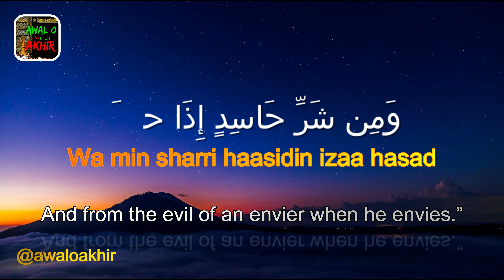Quran: 113. Surah Al-Falaq (The Daybreak): Arabic and English translation HD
Quran: 113. Surah Al-Falaq (The Daybreak)
Arabic and English translation HD

00:00 Intro
00:17 Qul aAAoothu birabbi alfalaq
00:21 Min sharri ma khalaq
00:24 Wamin sharri ghasiqin ithawaqab
00:30 Wamin sharri annaffathatifee alAAuqad
00:36 Wamin sharri hasidin itha hasad

Theme and Subject-Matter:

The conditions under which these two Surahs were sent down in Makkah were as follows. As soon as the Holy Prophet (upon whom be peace) began to preach the message of Islam, it seemed as though he had provoked all classes of the people around him. As his message spread the opposition of the disbelieving Quraish also became more and more intense. As long as they had any hope that they would be able to prevent him from preaching his message by throwing some temptation in his way, or striking some bargain with him, their hostility did not become very active. But when the Holy Prophet disappointed them completely that he would not effect any kind of compromise with them in the matter of faith, and in Surah Al-Kafirun they were plainly told: "I do not worship those who you worship nor are you worshipers of Him Whom I worship. For you is your religion and for me is mine", the hostility touched its extreme limits. More particularly, the families whose members (men or women, boys or girls) had accepted Islam, were burning with rage from within against the Holy Prophet. They were cursing him, holding secret consultations to kill him quietly in the dark of the night so that the Bani Hashim could not discover the murderer and take revenge; magic and charms were being worked on him so as to cause his death, or make him fall ill, or become mad; satans from among the men and the jinn spread on every side so as to whisper one or another evil into the hearts of the people against him and the Quran brought by him so that they became suspicious of him and fled him. There were many people who were burning with jealousy against him, for they could not tolerate that a man from another family or clan than their own should flourish and become prominent. For instance, the reason why Abu Jahl was crossing every limit in his hostility to him has been explained by himself: "We and the Bani Abdi Manaf (to which the Holy Prophet belonged) were rivals of each other: they fed others, we too fed others; they provided conveyances to the people, we too did the same; they gave donations, we too gave donations, so much so that when they and we have become equal in honor and nobility, they now proclaim that they have a Prophet who is inspired from the heaven; how can we compete with them in this field? By God, we will never acknowledge him, nor affirm faith in him".

Such were the conditions when the Holy Prophet (upon whom be peace) was commanded to tell the people: "I seek refuge with the Lord of the dawn, from the evil of everything that He has created, and from the evil of the darkness of night and from the evil of magicians, men and women, and from the evil of the envious", and to tell them: "I seek refuge with the Lord of mankind, the King of mankind, and the Deity of mankind, from the evil of the whisperer, who returns over and over again, who whispers (evil) into the hearts of men, whether he be from among the jinn or men." This is similar to what the Prophet Moses had been told to say when Pharaoh had expressed his design before his full court to kill him: "I have taken refuge with my Lord and your Lord against every arrogant person who does not believe in the Day of Reckoning." (Al-Mu'min: 27). And: "I have taken refuge with my Lord and your Lord lest you should assail me." (Ad-Dukhan;20).